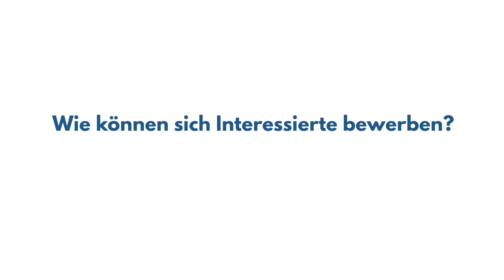HiWi Spotlight! Patricia Geissler als Hiwi am Institut für Medientechnik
Heute möchten wir euch Patricia Geissler vorstellen. Sie studiert Media and Communication Science an der TU Ilmenau im Master. Neben dem Studium ist sie als wissenschaftliche Hilfskraft kurz Hiwi genannt im Institut für Medientechnik tätig. Zu ihren Aufgaben gehörte unter anderem das Betreuen von Studierenden bei ihren AMT-Praktika. Was Patricia noch alles gemacht hat erfahrt ihr in diesem Video!

Dieses Video ist Teil eines Medienprojekts, produziert im Auftrag des IfMK von Marcel Hätscher, Jasmin Hoffmann, Daniela Lorenz, Maximilian Keller und Bernhard Prendi.

*english version*

Today we would like to introduce Patricia Geissler. She is studying Media and Communication Science at the TU Ilmenau in the Master's programme. Besides her studies, she works as a research assistant (Hiwi) at the Institute for Media Technology. One of her tasks was to supervise students during their pratica. Find out what else Patricia did!

This video is part of a media project for the IfMK, produced by Marcel Hätscher, Jasmin Hoffmann, Daniela Lorenz, Maximilian Keller und Bernhard Prendi.

Kapitelmarker:
0:00 Intro
0:06 Vorstellung
0:21 Für welches Fachgebiet/Institut hast du gearbeitet?
0:45 Wie wurdest du auf die Stelle aufmerksam?
1:58 Wie hat dir die Stelle gefallen?
2:33 Würdest du die Stelle weiterempfehlen?
3:07 Was bringt dir dein Nebenjob für dein zukünftiges Berufsleben?
3:35 Was würdest du Interessierten mit auf den Weg geben?
4:31 Wie können sich Interessierte bewerben?
5:04 Endcard